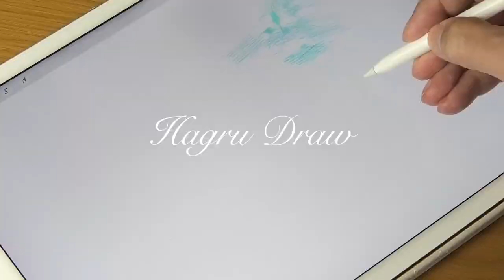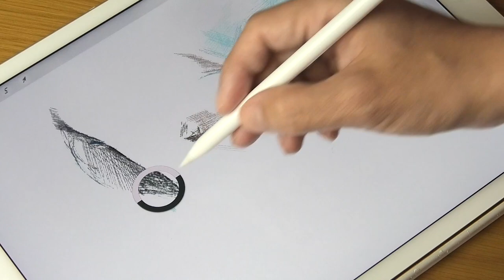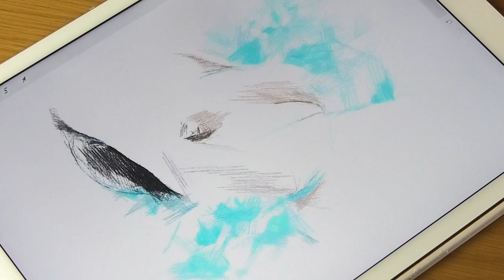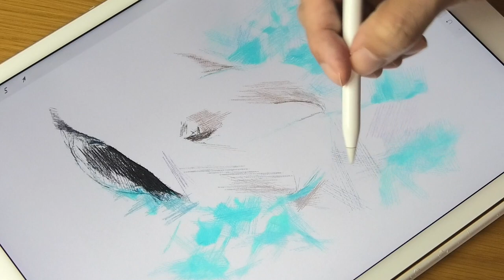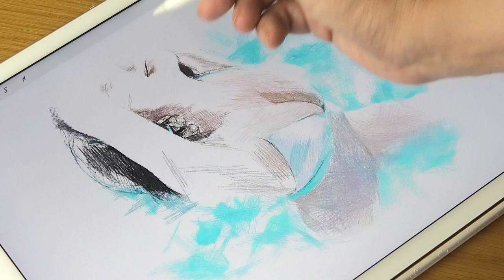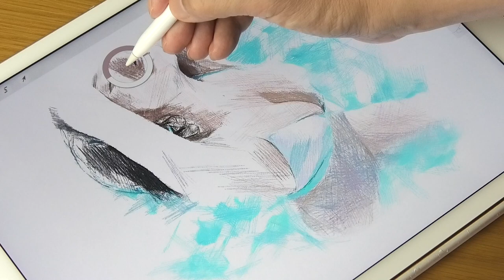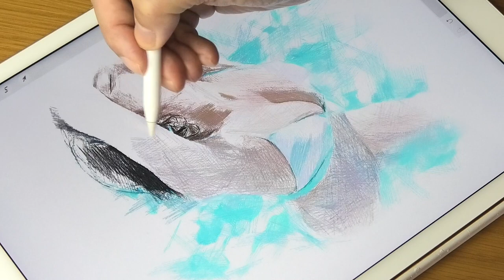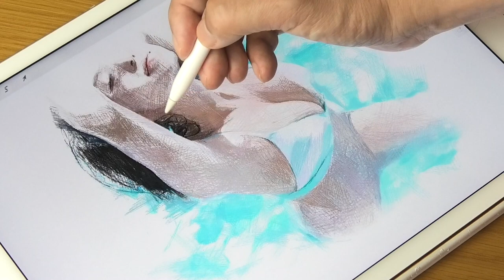プロクリエイトメイキング『今田美桜 Mio Imada』1.5倍速（人物イラストレーションの描き方）Procreate & iPad pro drawing | ArtyCoaty